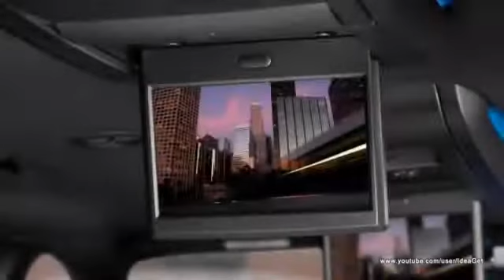2013 New Chrysler Town and Country S